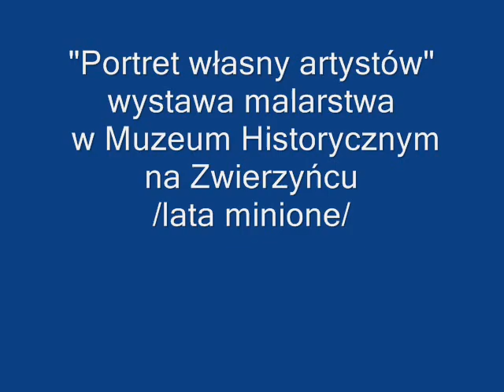PORTRET WŁASNY ARTYSTY WYSTAWA W MUZEUM HISTORYCZNYM NA ZWIERZYŃCU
Wystawa odbyła się w listopadzie w 2007 roku.